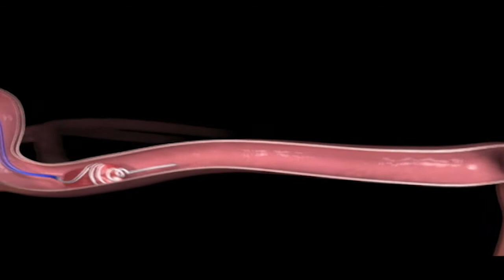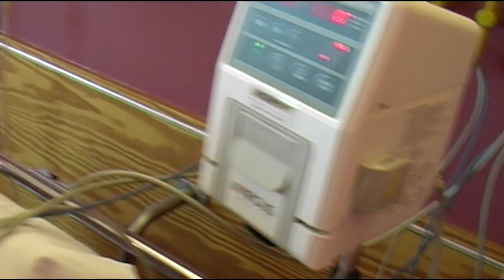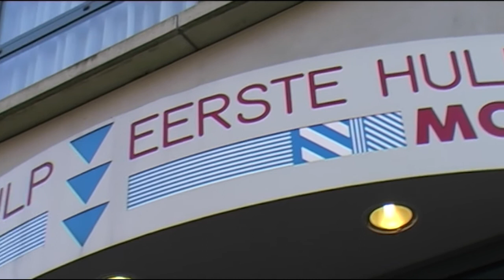MCH - Time is brain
Het MCH is het topklinisch opleidingsziekenhuis van de Haagse regio met twee locaties: streekziekenhuis MCH Antoniushove in Leidschendam-Voorburg en MCH Westeinde in de veelzijdige binnenstad van Den Haag. Het doel: ziekenhuiszorg van topkwaliteit leveren, vakbekwaam en toegewijd, aan iedereen die dat nodig heeft.

Elan heeft in opdracht van het MCH diverse patiëntenvoorlichtingsfilms geproduceerd.

De voorlichtings film Time is brain is gemaakt voor het neuro vasculair centrum en verteld hoe belangrijk het is om snel te reageren bij een beroerte.

English
Elan created this informative film for the neural vascular center. This short film illustrates how important it is to respond quickly when someone is having a stroke.

Commissioned by MCH (Medisch Centrum Haaglanden)
Language: Dutch